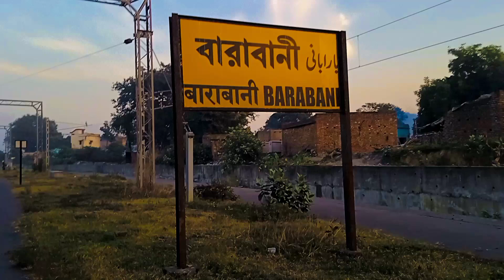my Frist vlog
barabani vloger's 11
barabani vloger's 11
barabani vloger's 11
barabani vloger's 11

barabani vloger's 11

Pawan Singh, Shilpi Raj | gr2.0| VIDEO Le Lo Pudina | Ft. Sweety Bhojpuri Song
Goodbye EP | Booyah Pass Main Video | Garena Free Fire MAXGoodbye EP | Booyah Pass Main Video | Garena Free Fire MAX
Goodbye EP | Booyah Pass Main Video | Garena Free Fire MAX